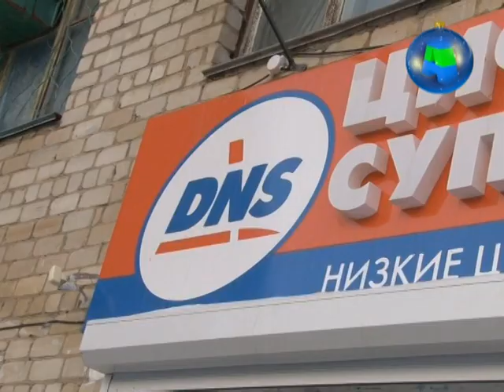Телеканал Амурск - Вооруженный грабеж в DNS Амурска